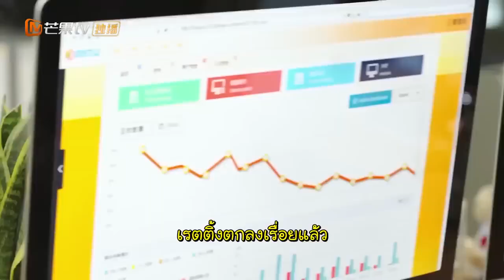ฉันจะสนิทกับเธอเหรอไง!?【ซับไทย】 สู่ฝันเส้นขอบฟ้า Gank Your Heart | MangoTV Thailand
เรื่องย่อ:"จี้เซี่ยงคง"เป็นนักกีฬาอีสปอร์ตหนุ่มหล่อผู้คาดหวังถ้วยรางวัลแชมป์ในรายการแข่งเกมระดับอินเตอร์ ส่วน"ชิวอิง"คือสาวนักไลฟ์สตรีมเมอร์ที่วาดฝันจะได้เป็นผู้ประกาศในรายการอีสปอร์ต โดยทั้ง 2 คน มีโอกาสได้มาเจอกันเพื่อช่วยกันผลักดันความฝัน และในระหว่างทางก็จะมีอุปสรรคและโอกาสมากมายเข้ามาหา สุดท้ายทั้ง 2 คน จะสามารถทำตามความฝันของตัวเองได้หรือไม่

นักแสดงนำ:หวังอี้ป๋อ / หวังจื่อเสวียน / หยานหยูหาว / ติงก้วนเซิน / ลูเชียวอิว